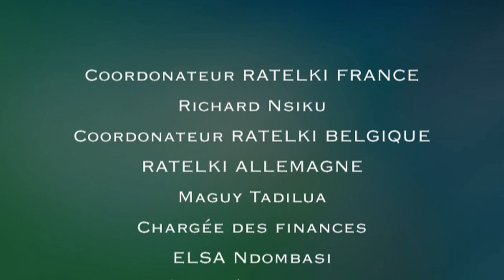12 octobre © RATELKI ALLEMAGNE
Féstivités du 12 octobre
Culte spécial du dimanche 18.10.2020 à la
paroisse Düsseldorf